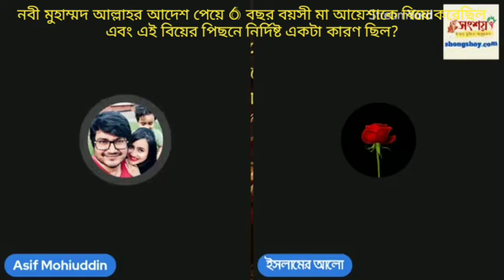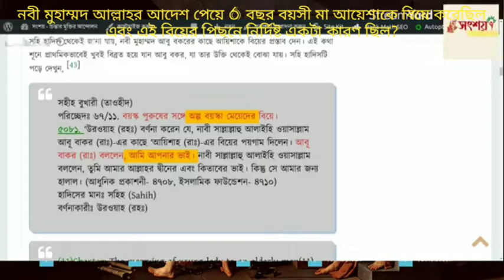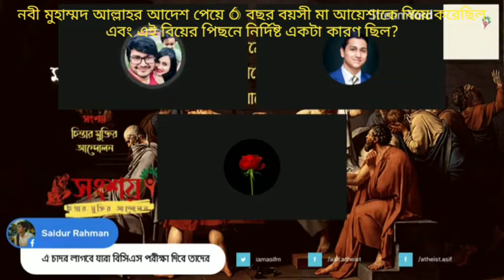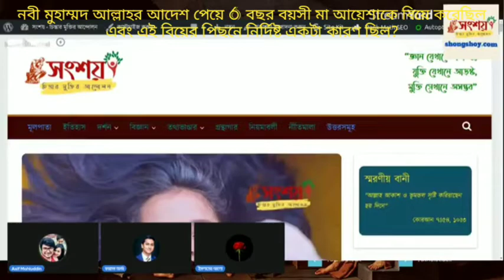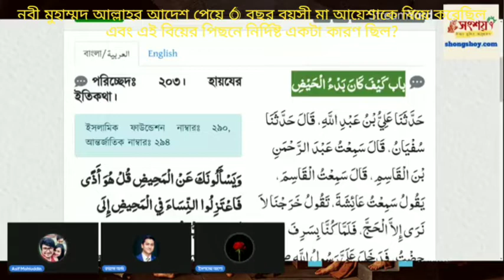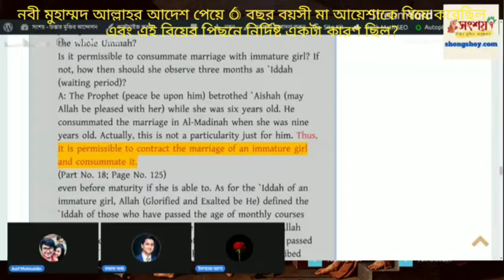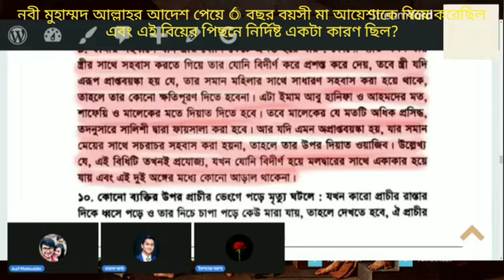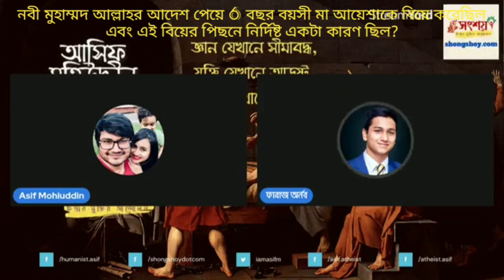আসিফ মহিউদ্দিনের দেখানো সব দলীল কি ভুয়া এবং সে মন গড়া কথা ইসলামের নামে চালানোর চেষ্টা করে?